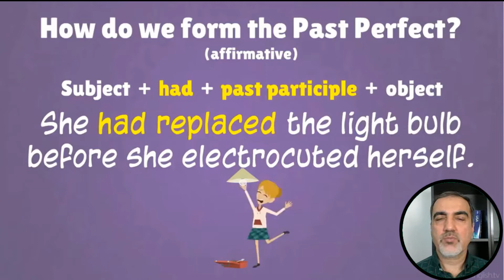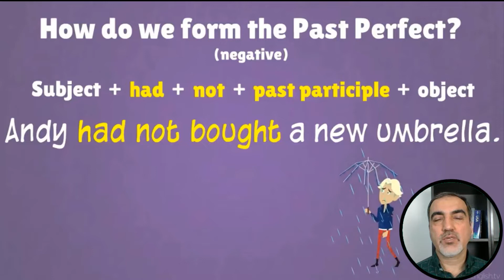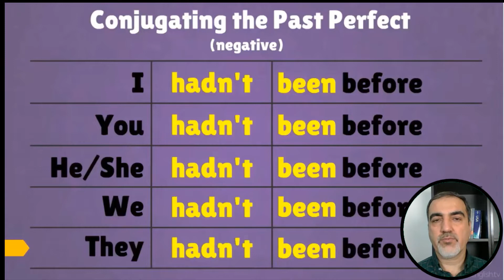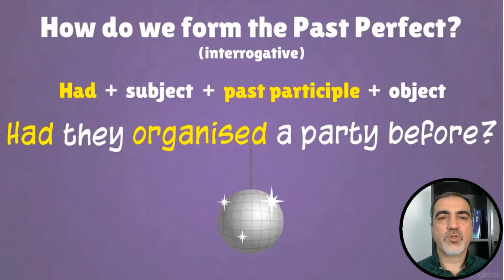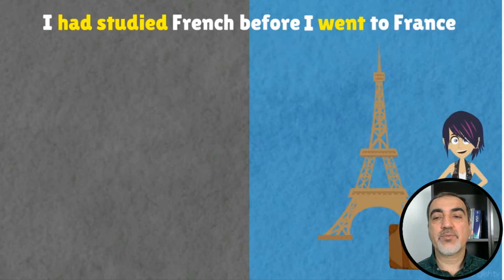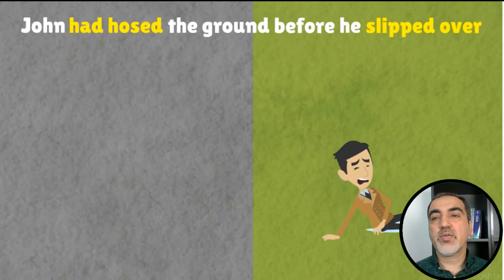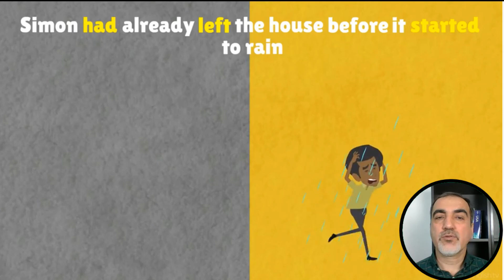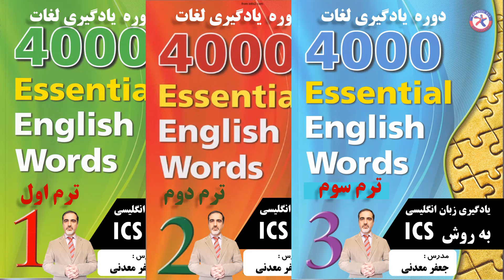گرامر به زبان ساده - زمان گذشته کامل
ساختن خانه ای از چوب، بدون میخ، پیچ یا چسب را تصور کنید.
سازه ها چطور می توانند کنار هم قرار بگیرند؟
قطعا نمی توانند! تمام قطعات از هم می پاشند.
چنین وضعیتی زمانی اتفاق می افتد که بخواهید بدون داشتن دانش درستی از گرامر، زبان انگلیسی صحبت کنید.
هر جمله فقط مجموعه ای از کلمات خواهد بود!
گرامر زبان انگلیسی یکی از مهم ترین عناصر مطالعه زبان است. متاسفانه، می تواند یکی از پیچیده ترین و سخت ترین قسمت های یادگیری هم باشد.
(این متن از سایت ایران مهر برداشته شده است)

در این سری از ویدئوهای آموزش تلاش دارم به زبان خیلی ساده ، گرامر رو برای دوستانی که از گرامر می ترسند و فکر می کنند که هیچ وقت نمی تونند یاد بگیرید ، آماده شده است.
با من همراه باشید تا با زبان ساده ،گرامر رو برای همیشه یاد بگیرید.

🔴  از طریق لینک زیر می‌تونی کانال من و رو دنبال کنی و البته با این کار من رو حمایت می‌کنی

لینک دانلود فایل های PDF تمام درسهای جلد اول دوره ی 4000 واژه :